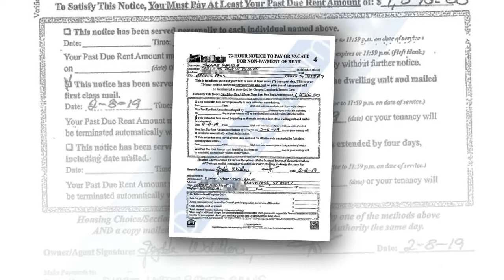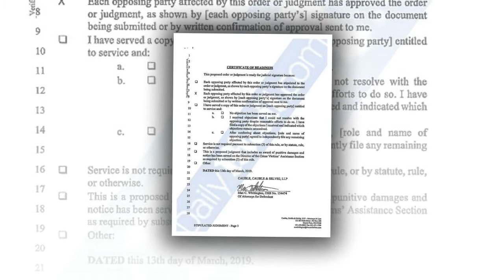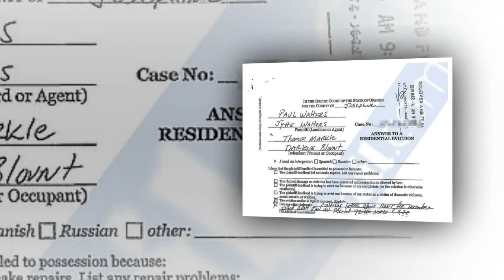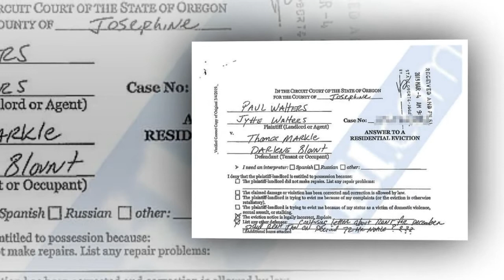The reason the brother of Meghan Markle and his fiancée are being kicked out of their home in Oregon